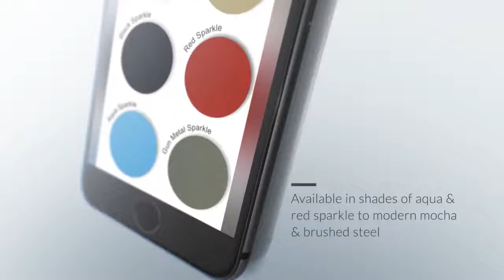Freefoam New Acrylic Geopanel